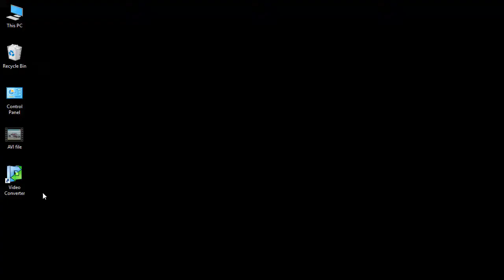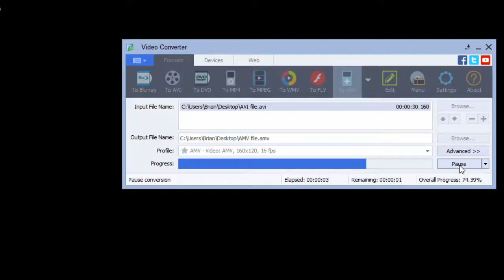How to Convert AVI to AMV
to convert AVI to AMV

This video will show you how to convert AVI to AMV.  The process shown in the video is aided by the best AVI to AMV converter.  The software is free to download and can convert any video to any other video type.  The software would be useful to both the casual and/or professionals working in the video production industry.